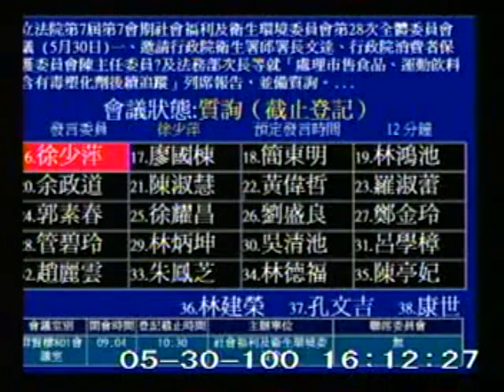2011-05-30 廖國棟 發言片段, 第7屆第7會期社會福利及衛生環境委員會第28次全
會議簡介: 立法院第7屆第7會期社會福利及衛生環境委員會第28次全體委員會議 (5月30日)一、邀請行政院衛生署

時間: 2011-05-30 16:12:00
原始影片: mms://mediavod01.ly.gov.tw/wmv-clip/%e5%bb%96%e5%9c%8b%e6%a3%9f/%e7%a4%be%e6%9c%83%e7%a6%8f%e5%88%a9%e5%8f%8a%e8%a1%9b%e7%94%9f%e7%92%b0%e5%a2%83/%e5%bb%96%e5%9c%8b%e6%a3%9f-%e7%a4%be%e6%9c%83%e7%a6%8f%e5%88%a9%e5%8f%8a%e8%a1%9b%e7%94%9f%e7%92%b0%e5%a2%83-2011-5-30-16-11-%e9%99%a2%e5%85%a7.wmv